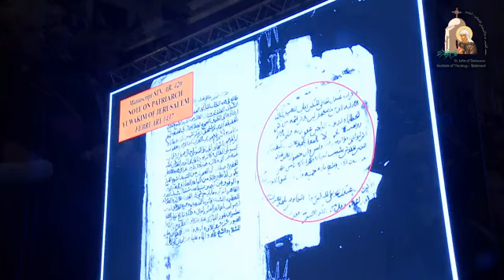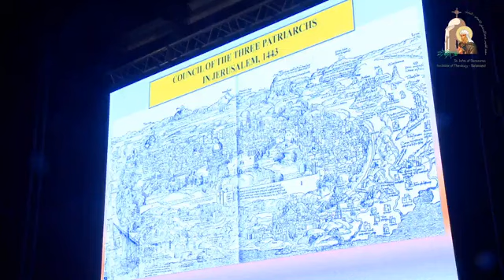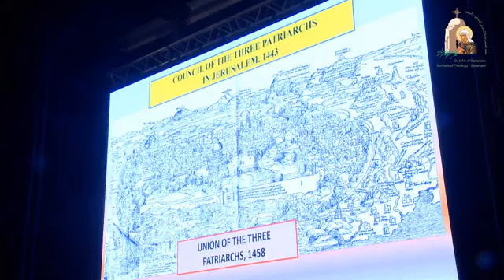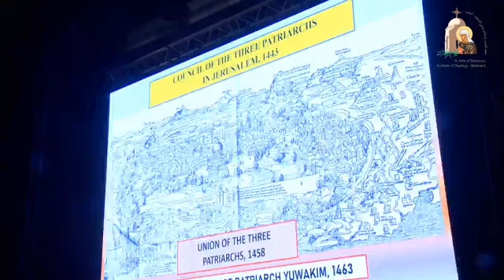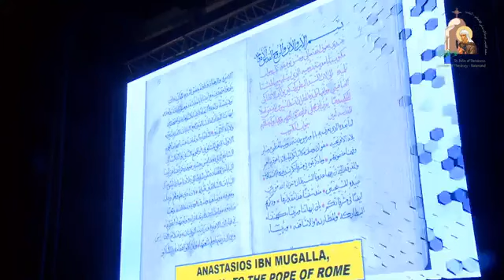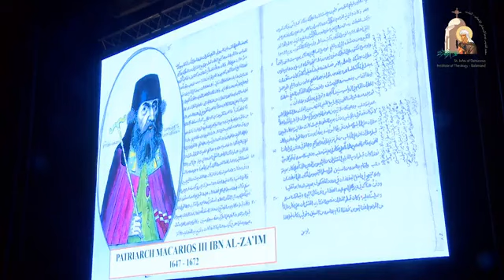OPENING CEREMONY - The Orthodox Church of Antioch From the 15th to the 18th Century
OPENING CEREMONY:
The Orthodox Church of Antioch, From the 15th to the 18th Century: Towards a Proper Understanding of History
Zakhem Auditorium - University of Balamand

- Archimandrite Jack Khalil, Dean
  Saint John of Damascus Institute of Theology

- Professor Elias Warrak, President
  University of Balamand

- Opening Speech
  His Beatitude JOHN X
  Patriarch of Antioch and All the East

- First Lecture
  Unia of Florence and the Church of Antioch: a Retrospect
  Constantin Panchenko
  Moscow State University, Russia